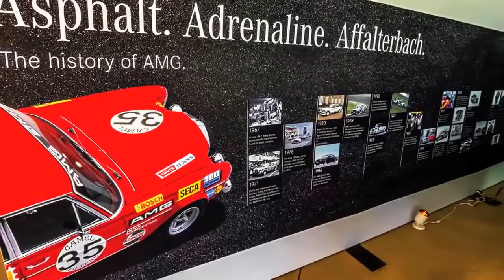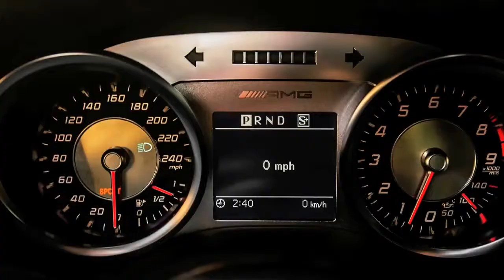2014 Mercedes AMG Black Series Test Drive Willow Springs International Speedway